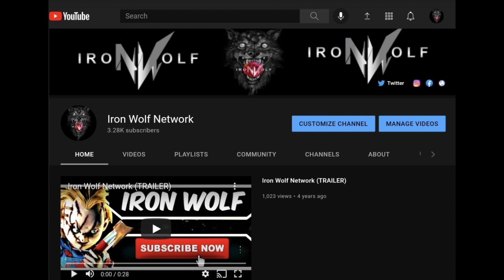A Fresh Start